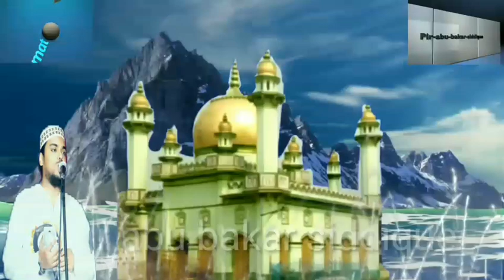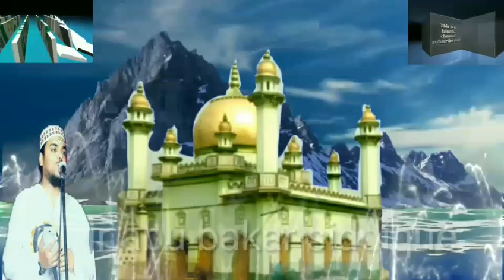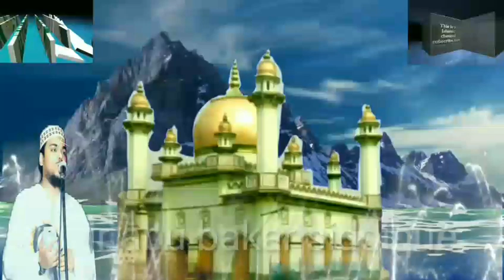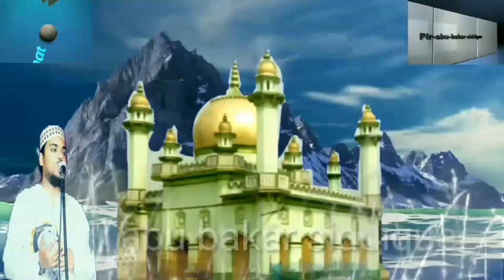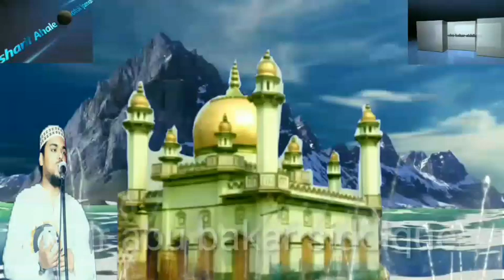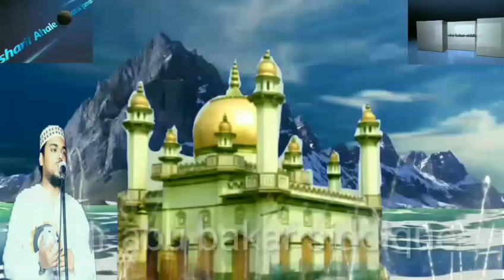Pirzada md Abbas siddique saheb // পীরজাদা মোহঃ আব্বাস সিদ্দিকী সাহেব // furfura sharif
আব্বাস সিদ্দিকী
চ্যানেলের বিবরণ

সংগঠনের Furfurasharifasj 👇👇apps👇👇
 জলসা, ওয়াজ, বিবৃতি, বার্তা, নাত, সমাবেশ, লিঙ্ক

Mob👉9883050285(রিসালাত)